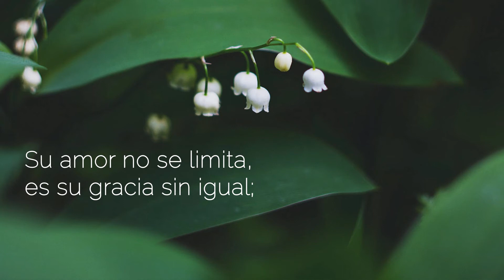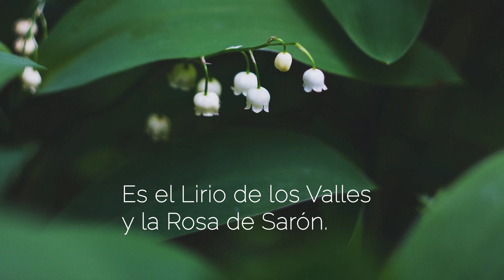27. El placer de mi alma